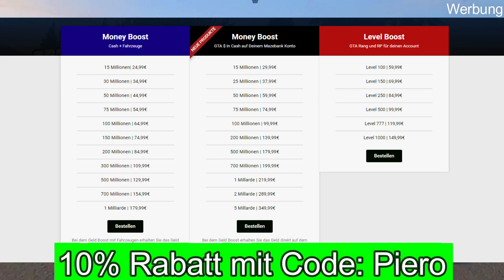🥳Neues UPDATE in GTA ONLINE ist da❗️Das ist neu, das wurde verändert in GTA ONLINE Deutsch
GTA 5 Online neue Update jetzt da und das ist neu und wurde verändert Deutsch